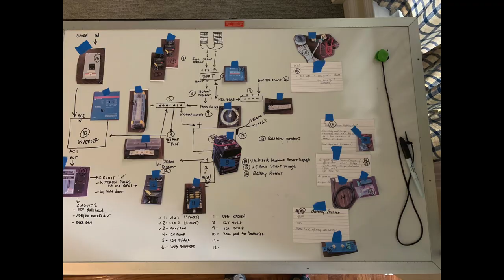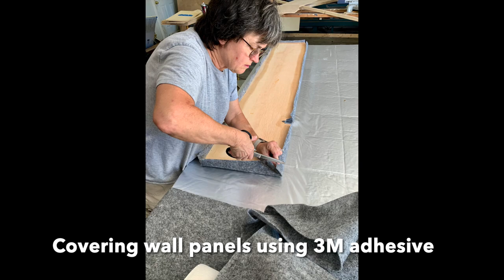2009 Ford E350 6.0 Camper Van Build UJoint Chassis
A short timeline showing most of the interior build of our camper van.